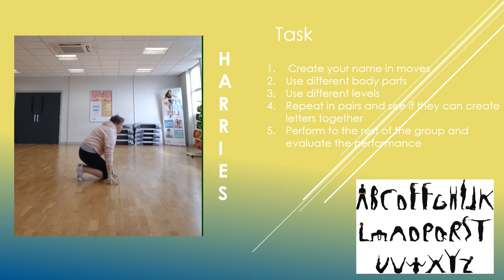Dance ideas - Motif names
using your name to create a motif